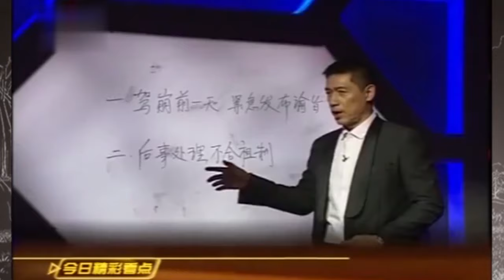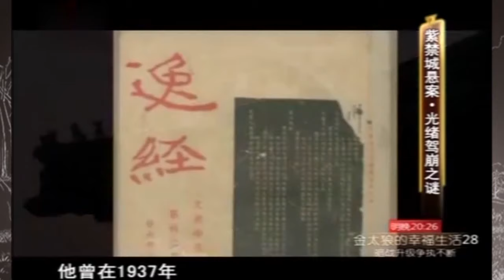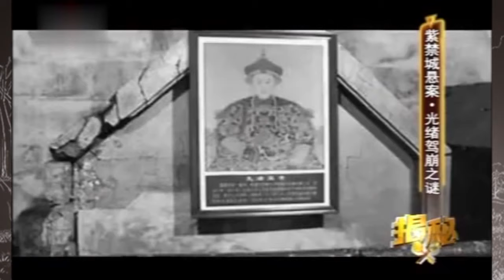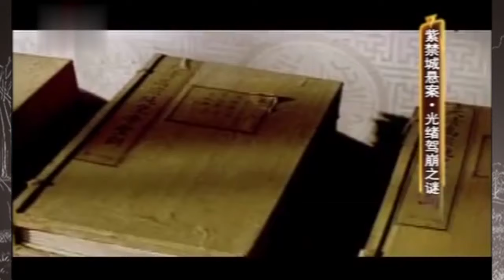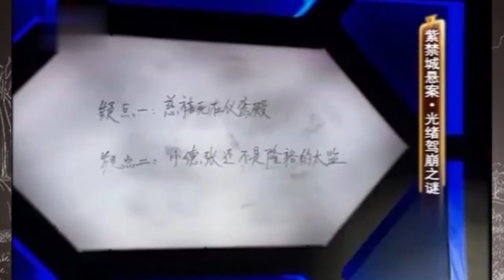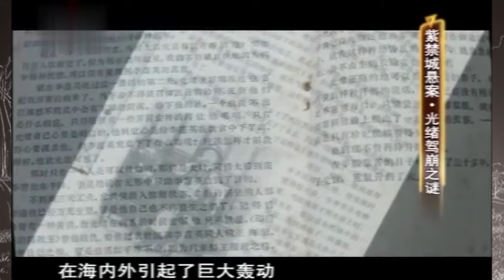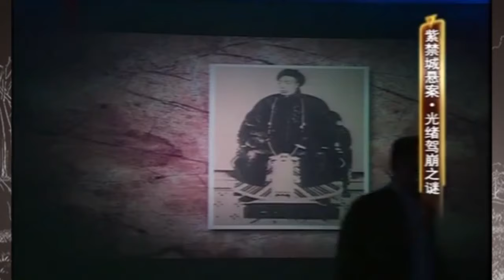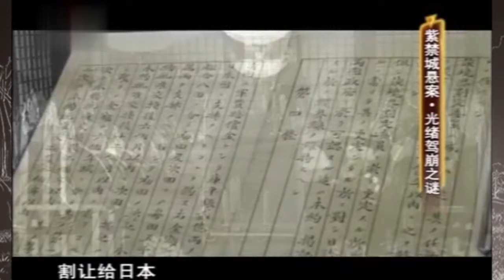光绪皇帝暴毙之谜揭秘！挖开陵墓，龙袍和头发暗藏惊天大秘密！专家：原来慈禧是来真的！【揭秘】